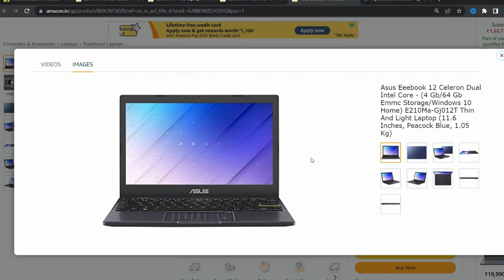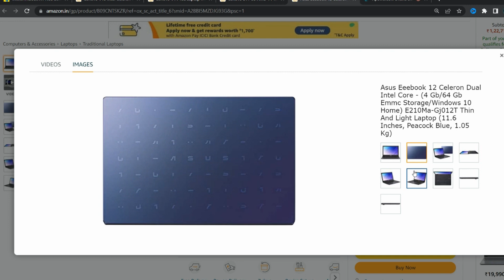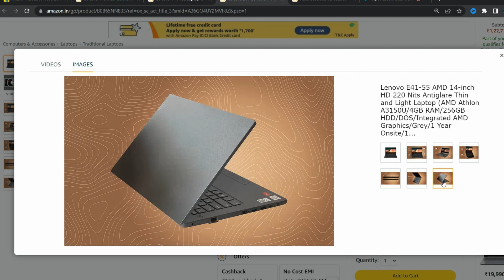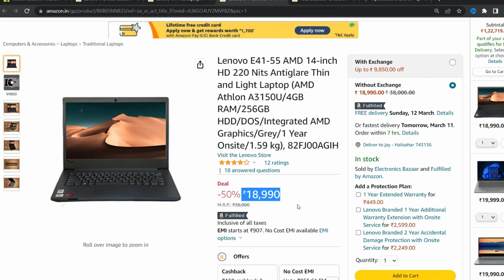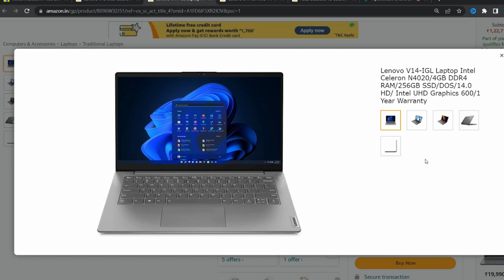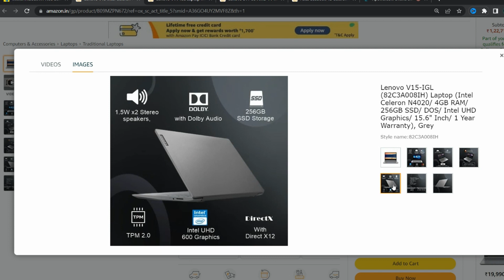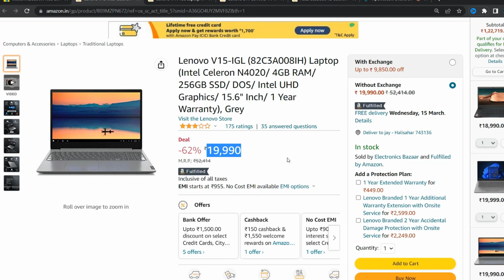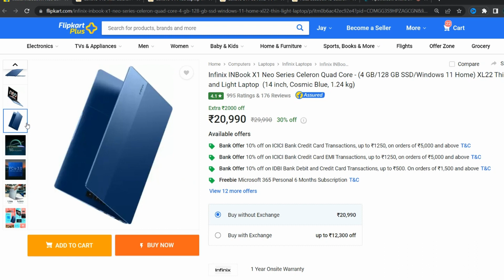Top 5 Best Laptops 20000 Budget | 8GB Ram IPS Display 128GB SSD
This video is about Top 5 Best Laptops 20000 Budget | 8GB Ram IPS Display 128GB SSD | Best Laptops Under 20000

2️⃣ Lenovo V15-IGL ➡️
3️⃣ Lenovo V14-IGL ➡️
4️⃣ Lenovo E41-55 ➡️
5️⃣ Asus Eeebook 12 Celeron ➡️

Main Light
Light Stand
Background Light
Background WallPaper

ARGB Fan Kit
Processor
Mother Board
Ram
256 GB M.2 SSD
Western Digital 2TB HDD
Graphics Card
Monitor
Keyboard & Mouse Combo
Power Suply Unit
RGB Speakers

Tweeter - @jaymajhi17

Moj - @technojoy